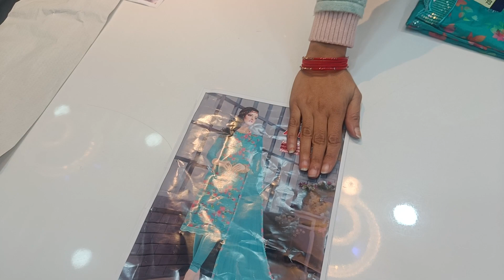Organza सूट्स की नई कलेक्शन ₹560 में, Order no 7042674506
,For any query/orders WhatsApp @ 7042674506
Preeti Collections
Best Quality and latest designs
dresses online
cheap clothes
dress shops
plus size fashion
ache suits# Cotton suits
banarsi suits
latest suits
branded suits
festival suits
party wear suits
suits
Saste suits
ladies suits
linen suits
cotton suits
Anu Ganga Cloth House
Anu Ganga Cloth House Rohtak
Anu Cloth House
Annu Cloth House
Anu Cloth House Intreview
Ganga Cloth House Intreview
Annu Intreview
Anu suit House
Annu Suit House
suit with Anu
Anu suit House new video
Annu cloth house new video
Anu Ganga Cloth House new video
Intreview Annu
Ganga suit House
Ganga suit
Ganga suit latest collection
Pooja rathi ganga suit
Sunita boutique
ganga suit with price
rohtak shori market wholesale
Premo cloth house
Premo suit House
Sonu suit House
poppy cloth house
Suit with premo
Suit video
Suit vlog
Premo cloth House suit video
Subh Cloth House Julana
anu cloth house
Durga Cloth House Julana
Durga Fashion Julana
Durga Cloth House
Durga Fashion
Durga Cloth suit
Durga Cloth House Julana new video
Suit with Durga
Durga Interview
Mittal Cloth House Gohana
Hitesh Bhai
Mittal Cloth House Gohana Intreview
Hitesh Bhai ka Intreview
Hitesh Intreview
Mittal clothes house wala ka Intreview
Intreview vlog
Naveen Malik Haryanvi
Gangoli Cloth House
Gangoli suit House
Rajesh suit House
Suit
Ladies Suit
Delhi Suit
Haryana Suit
Online Suit
Rohtak market
Raksha Bandhan ke liye suit
Rakhi ke suit
Raksha Bandhan ke suit
Teej ke suit
Rohtak ke lenge Saree suit design
Rohtak ke suit aur unke price
Rohtak ke suiton ke dam
Rohtak market timing today
Rohtak market kis din band rahta hai
Fiona ke suit
Radhe Krishna wale Fiona ke suit
Banarasi suit
Jaipuri suit
Cotton suit
Rakhi special suit
Rakhi special
Best suit with best price
Party wear suit
Fancy suit
Youtuber Collaboration
Youtuber Meeting
Youtuber Meetup
Youtuber tie-up
Preeti Collection